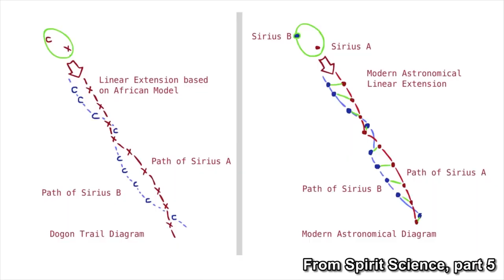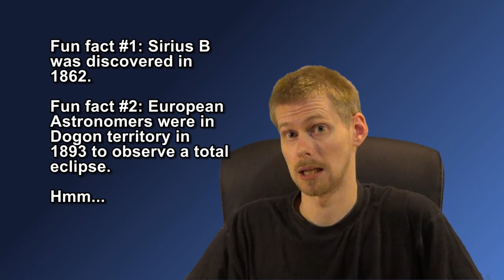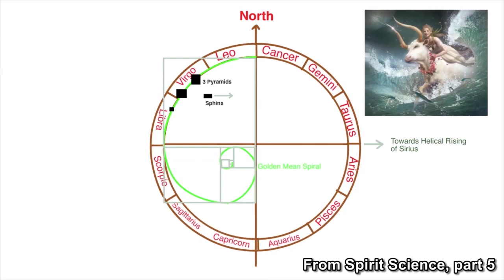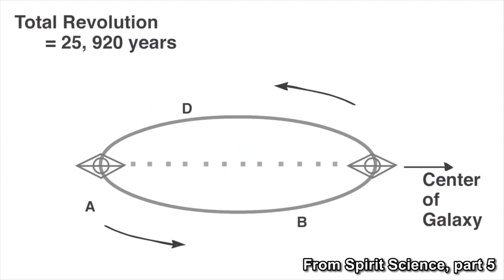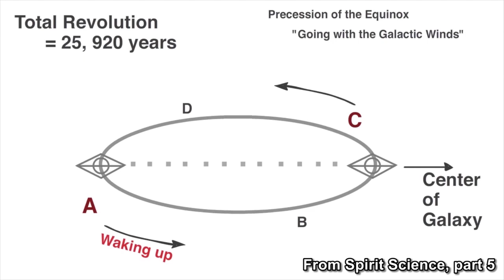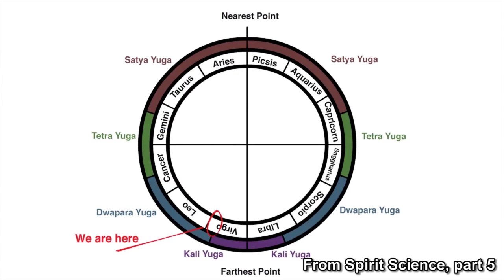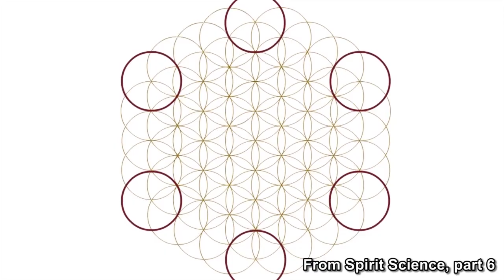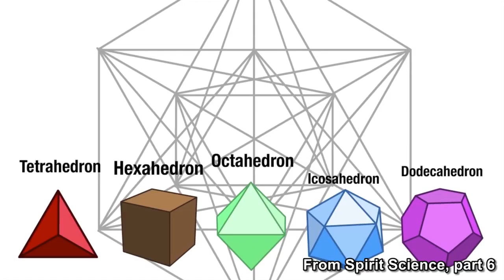Ancient Aliens and Bad Geometry (WDPLaSS 5)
In this video, we continue our deconstruction of Spirit "Science" by responding to lessons 5 and 6.

(SS, part 6), both by TheSpiritScience. In addition, both videos are made available under the CC Attribution license.